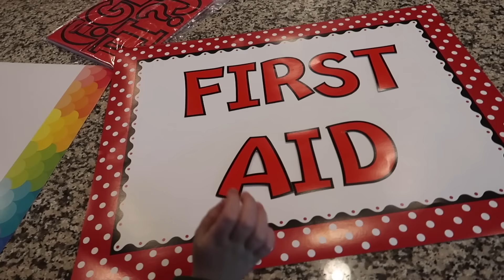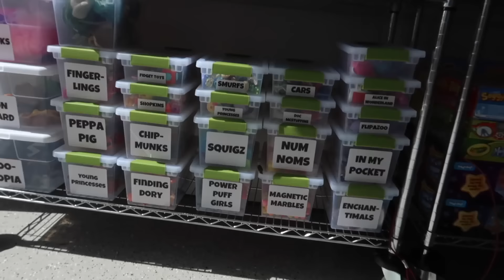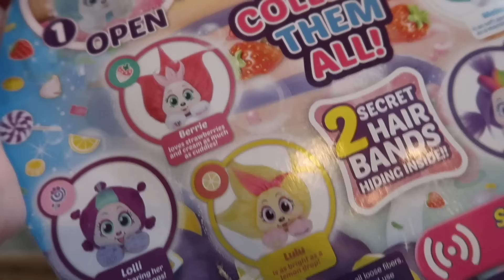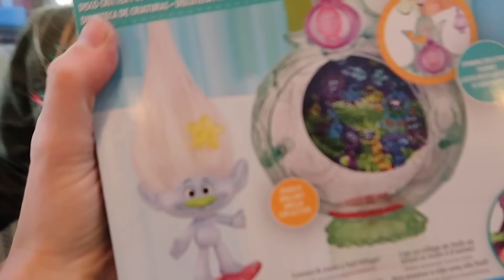Addy Gets the NEW Razor Spark Ultra Scooter !!!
freeproduct This is a promotional video.

We're setting up a NEW carnival today in the backyard. We also receive a ton of new toys from Zuru, Hasbro and Razor. All of which are from this year's Toy Fair, so cool.

Thanks to Razor for the Spark Ultra Scooters!

Thanks to Zuru for all of the brand new Shnooks! We love them! Hopefully we can feature them on a new Tic Tac Toy video soon!

Thanks to Hasbro for the brand new Trolls toys! Addy and Maya just LOVE Trolls the Movie and all of their toys!